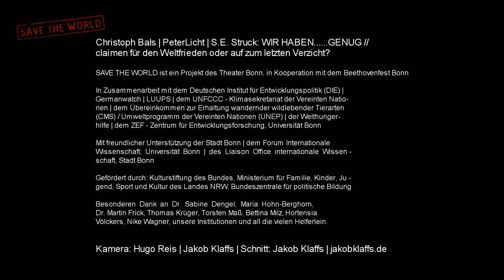2015 STW 2 Parcours Wir haben genug Peter Licht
WIR HABEN……GENUG - claimen für den Weltfrieden oder auf zum letzten Verzicht?

Emotionale | Borderliner aller Länder vereinigt euch! | Und singt übergriffige Lieder | Die ihr euch selber nicht erklären könnt | Gedankenverzerrte aller Länder! | Alle Räder stehen still, wenn Euer starker Wirrwarr es will | Emotionsgezerrte hört die Signale | Emotionale! | Auf zum letzten Verzicht! | Die hinterletzte Randa-ha-le stört uns nicht! (Oder vielleicht doch!)

Ein gewaltiger Wandel in der Gesellschaft steht bevor.
Was geschieht, wenn wir uns von dem Wachstumsgedanken verabschieden müssen?

PeterLicht singt vom Ende des Kapitalismus, von Sonnendeck und Arbeitsmarkt. Christoph Bals singt von zukunftsfähiger globaler Entwicklung und vom Totstellreflex angesichts von Klimawandel und Welthunger. Wir singen zusammen. Mit Euch. Und Spaß. Gebt uns Probleme und wir retten Euch die Welt. (Vielleicht wird aber alles auch ganz anders).

Die Kunst von PeterLicht bewegt sich zwischen Popmusik, Literatur und Theater. Zuletzt veröffentlichte er zeitgleich ein Live- Doppelalbum und sein drittes Buch, beides unter dem Titel „Lob der Realität”. PeterLicht erhielt den 3sat Preis und gewann den Publikumspreis beim Ingeborg-Bachmann-Wettbewerb.

S.E. Struck ist Regisseurin, Choreografin und Teil des Kollektivs SEE!. Sie arbeitet u.a. für Kammerspiele München, Schauspiel Köln, Theater der Welt, Tanzhaus NRW, PeterLicht, u.v.m.

Christoph Bals hat Theologie, Volkswirtschaft und Philosophie in München, Erfurt und Bamberg studiert. Er war 1991 Gründungsmitglied der Umwelt- und Entwicklungsorganisation GERMANWATCH. Seit 2006 ist er Politischer Geschäftsführer.